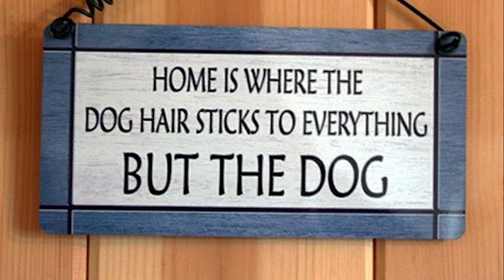Jack Russell Puppy Does Tricks After a Haircut 🐶🥰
Buddy the cute Jack Russell Terrier puppy gets frisky after a trip to the groomer.
The floor is very slippery for him and does add a challenge but he got to show off some of his puppy skills. He is young so hope you were not expecting amazing tricks but his puppy training is going really well.